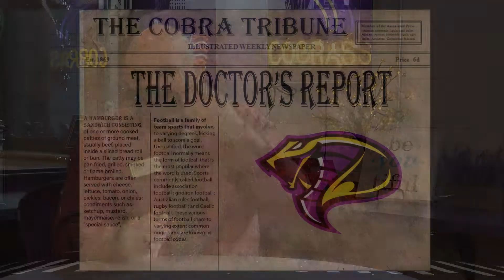The Dr.'s Report FLSD New School Entrance (January 2021)